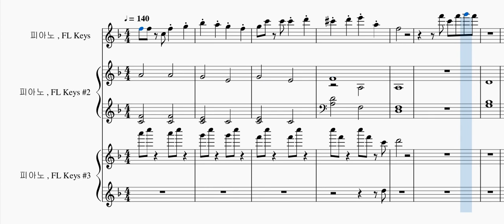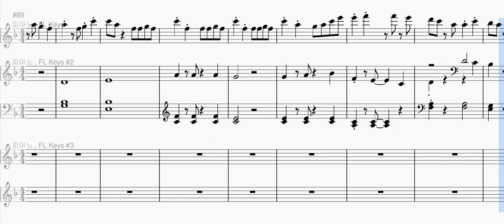夏代孝明 - 世界の真ん中を歩く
Hurray!